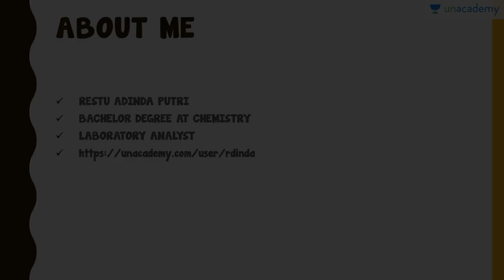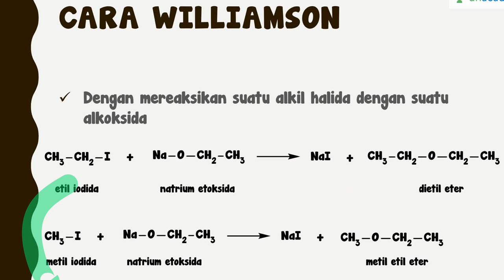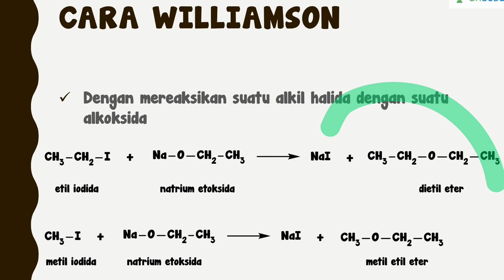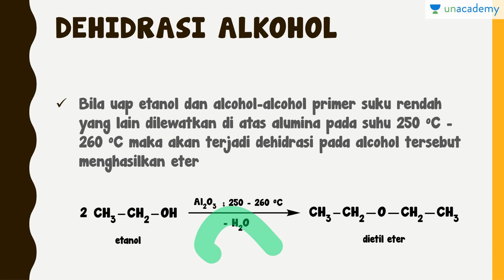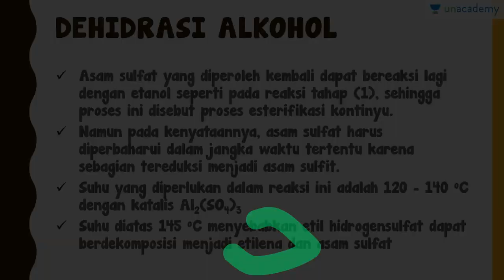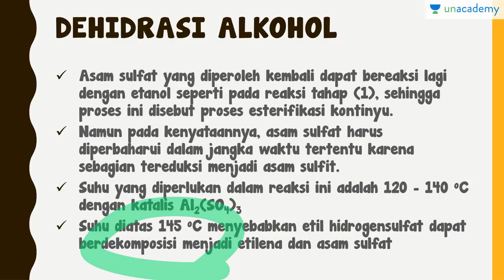PEMBUATAN ETER (Kimia - SBMPTN, UN, SMA)